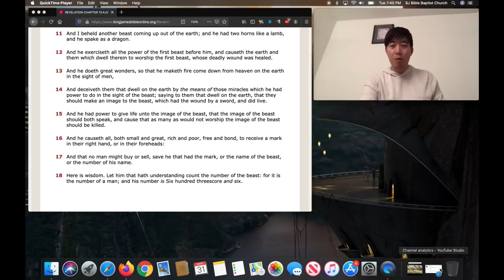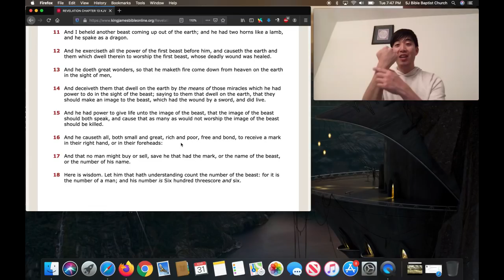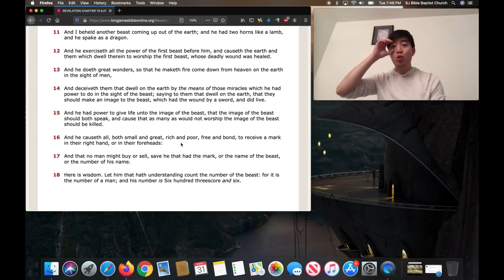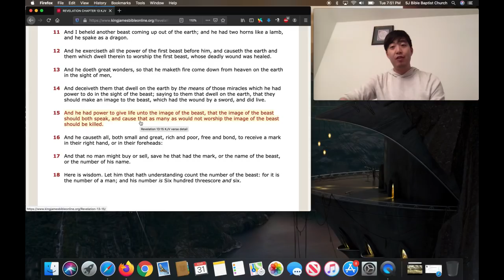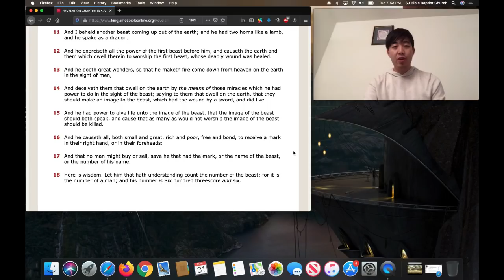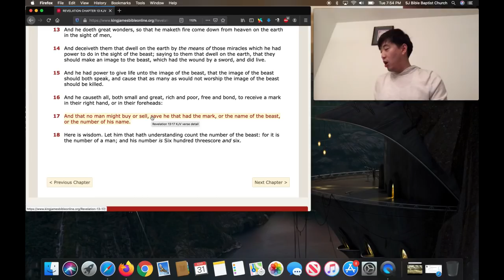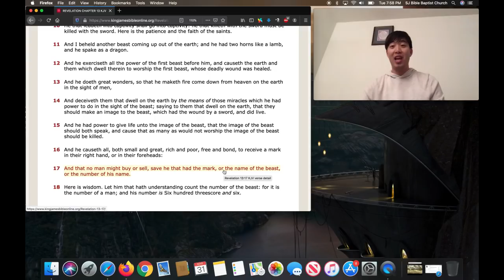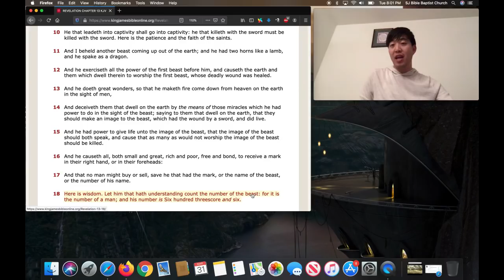KILLER False Prophet, 666 Mark, ID 2020 (Revelation 13:16-18)